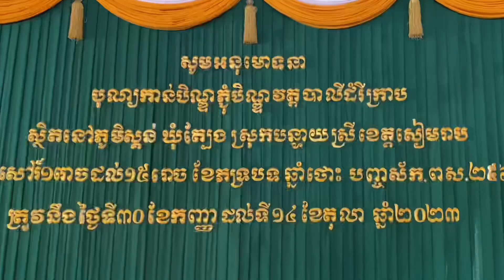សាធុការ ថ្វាយពិធីកាន់បិណ្ឌ នៅវត្តដំរីក្រាប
+ ឆានែលយើងខ្ញុំមានបទភ្លេងគ្រឹមបុរាណពីរោះៗជាច្រើនបទប្រគំដោយវង់ភ្លេងលោកគ្រូ បូរ រុំ សម្រាប់កំដររោងក្នុងពិធីមង្គលការ។

សូមអរគណចំពោះបងប្អូនទាំងអស់ដែលបានចូលមកកាន់ឆានែលរបស់យើងខ្ញុំ។
-វង់ភ្លេងលោក បូរ រុំ ភូមិគោកឬស្សី ស្រុកប្រាសាទបាគង ខេត្តសៀមរាប មានភ្លេងពិណពាទ្យ ភ្លេងអារក្ស ភ្លេងការប្រពៃណីនិងគ្រឹមបុរាណ។
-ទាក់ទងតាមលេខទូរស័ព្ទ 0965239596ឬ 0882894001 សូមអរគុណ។